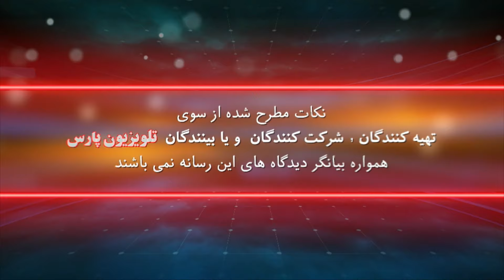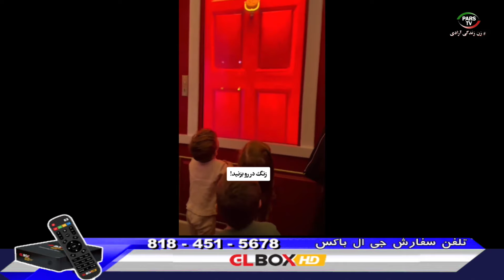این روزها با داریوش باقری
01 January 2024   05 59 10 PM